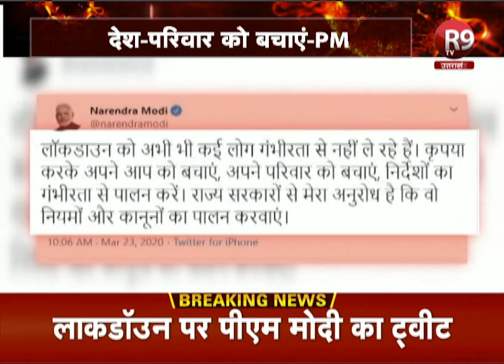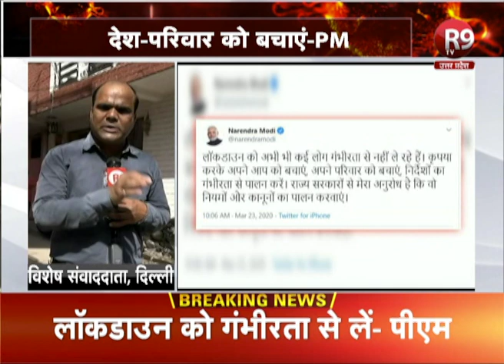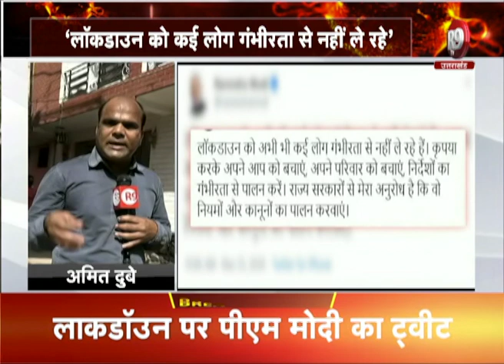लॉकडाउन पर पीएम मोदी का ट्वीट, कहा- लोग लॉकडाउन को गंभीरता से लें R9TV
लॉकडाउन पर पीएम मोदी का ट्वीट
‘लॉकडाउन को कई लोग गंभीरता से नहीं ले रहे’
लॉकडाउन को गंभीरता से लें-PM
देश-परिवार को बचाएं-PM